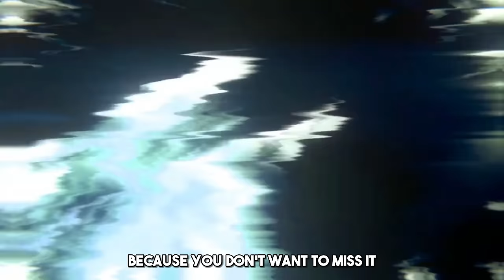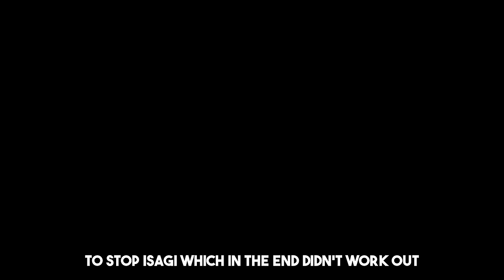ISAGI IS TAKING OVER BASTARD MUNCHEN!! | Blue Lock Manga Chapter 258 Review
Thumbnail art Please check them out, they COOKED!